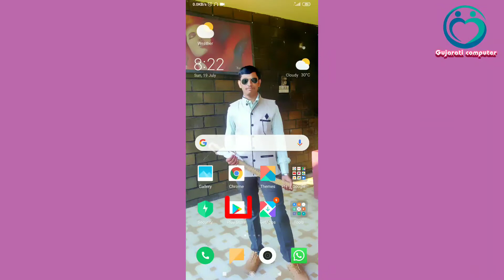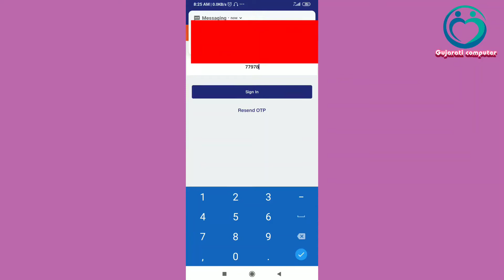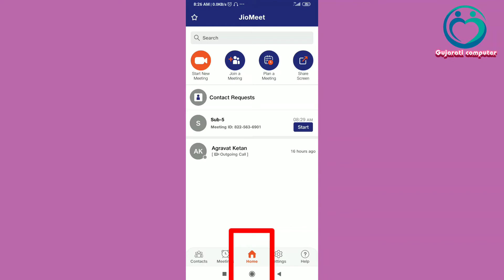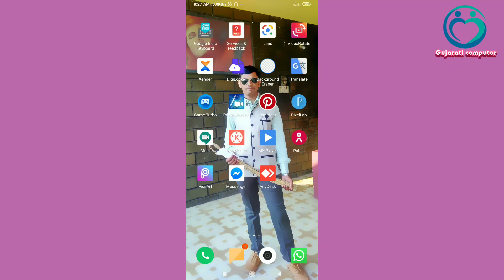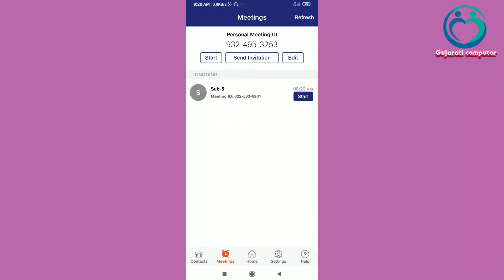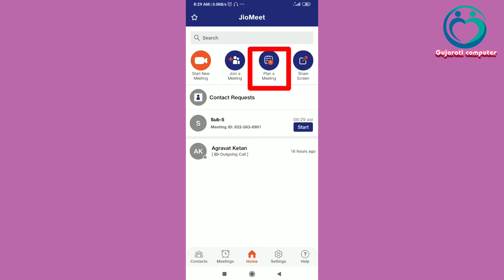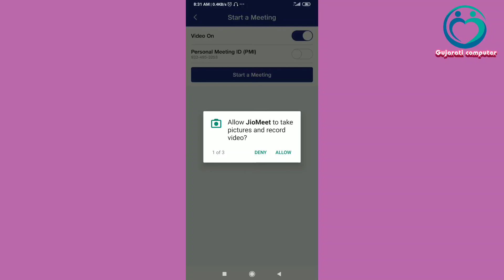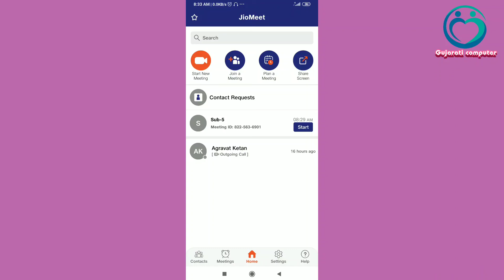Jio meet kaise use karen | Kishor Baraiya | Gujarati Computer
This Channel Only For Gujarati Computer Practically Videos
How to Use Jio Meet Meeting In Android Mobile

Video Editing By Gujarati Computer